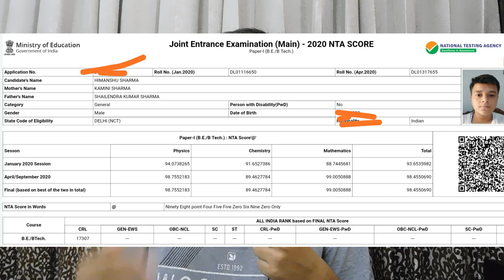MY JEE MAINS AND JEE ADVANCED 2020 RESULT REACTION ||MY JEE MAINS PERCENTILE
In this video i will be revealing my jee advanced 2020 result and my jee mains 2020 result .
I will also give some tips to future aspirants on how to prepare better for jee 2021 and 2022.

 Comment your queries below and I will definitely respond to your questions.